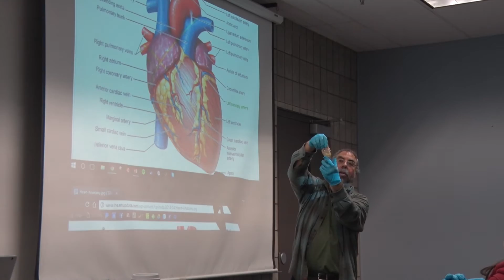Undergraduate Workshop on Dynamics of Excitable Systems at RIT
The undergraduate Workshop on Dynamics of Excitable Systems, held Jan. 8-14, in RIT’s College of Science introduced students to using computer science, math, physics, and engineering disciplines for understanding the heart’s functions. Through lectures and collaborations, 18 students from RIT and other universities learned how mathematical models and computer simulations can advance research in medical cyber-physical systems and lead to future cardiac therapies.

Supported by NSF Grant CNS-1446312, “CPS: Frontier: Collaborative Research: Compositional, Approximate, and Quantitative Reasoning for Medical Cyber-Physical Systems”